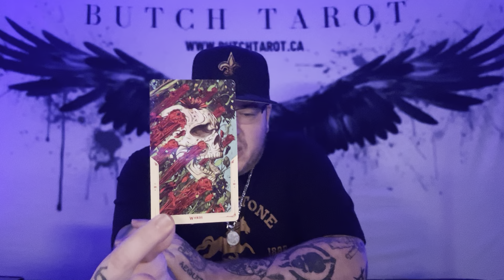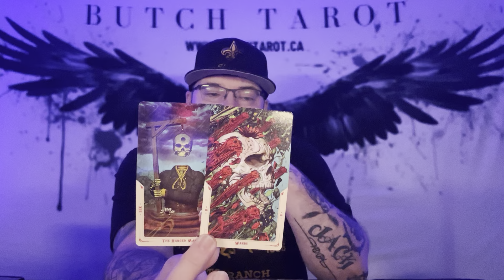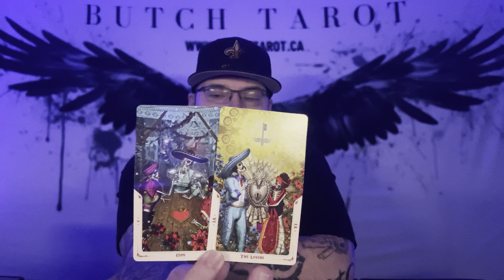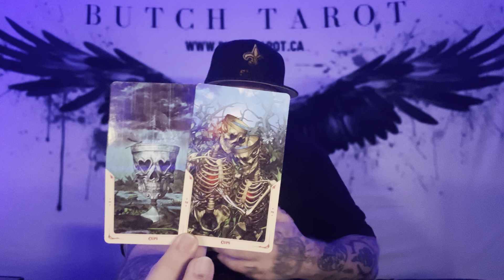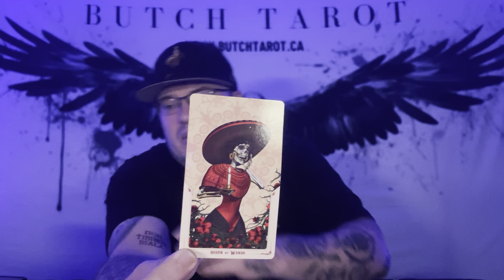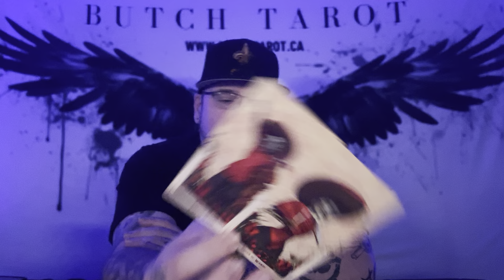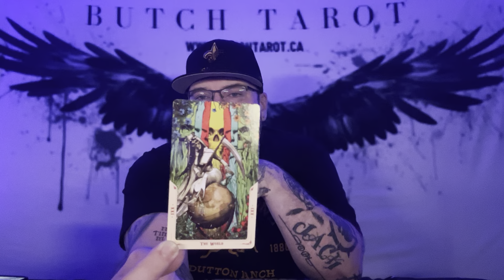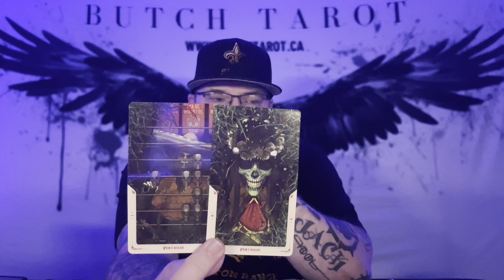Leo ♌️”This takes a serious turn” Tarot love reading